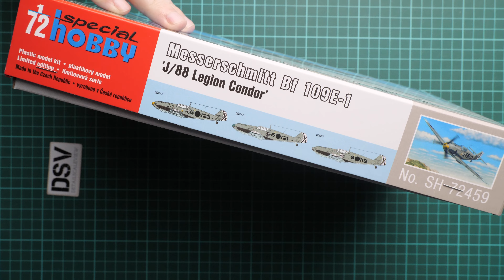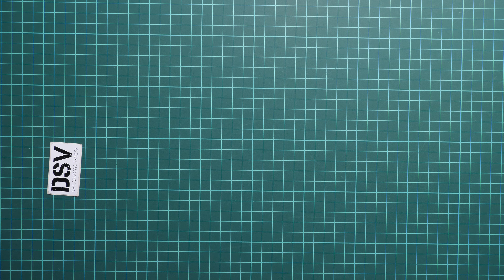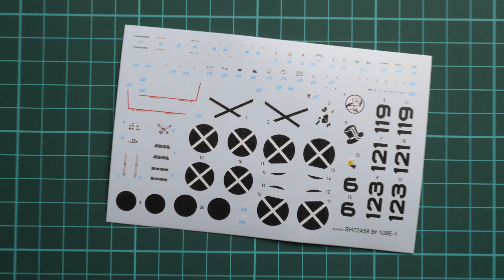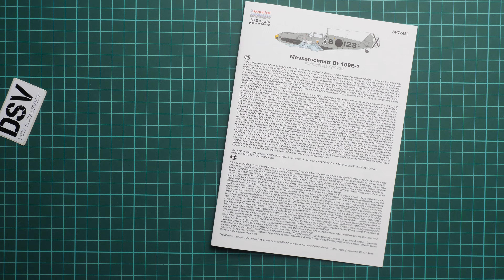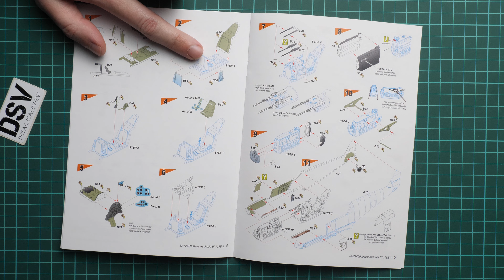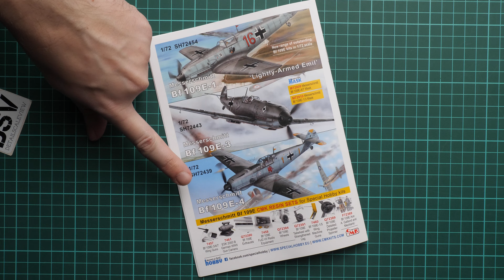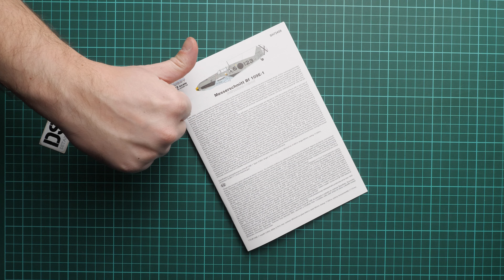Special Hobby 1/72 Bf 109E-1 Legion Condor (SH72459) Review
Today we are going to check new Special Edition kit from Special Hobby. It comes in 1/72 scale and copies quite famous fighter aircraft. Let's open this box and take a look at what is included inside.